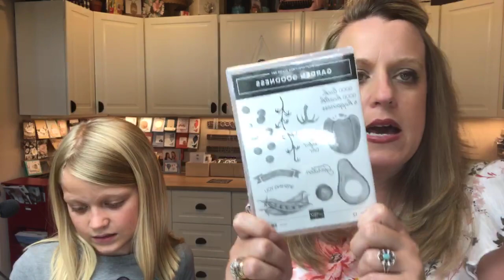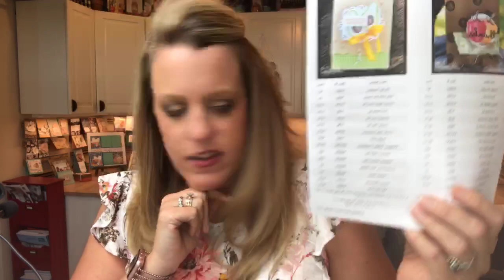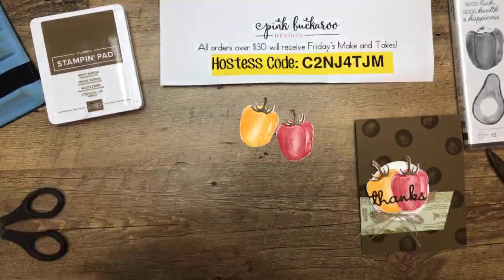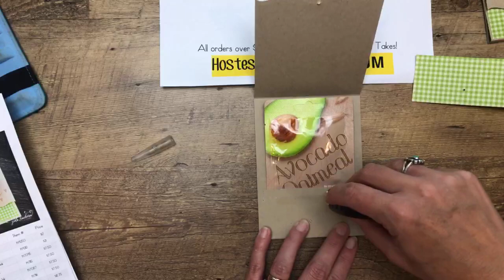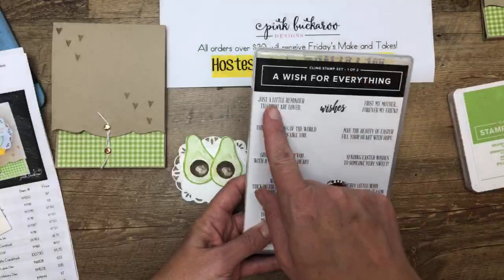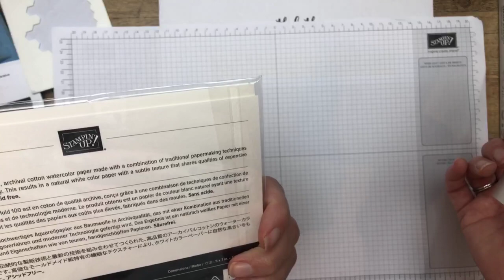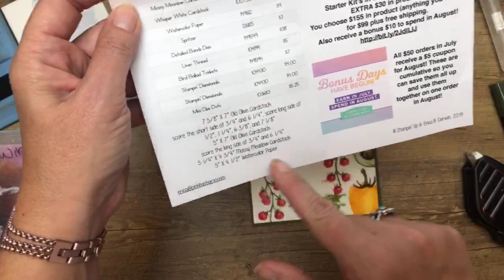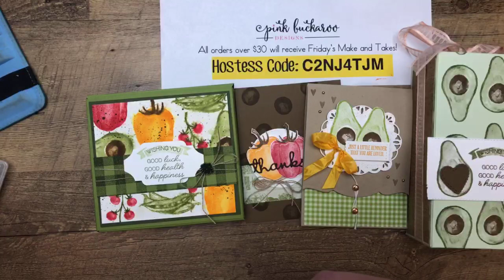Facebook Friday- Garden Goodness 🥑🍅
This is a recording of a Facebook Live on June 28, 2019
Want it All? Starter Kit